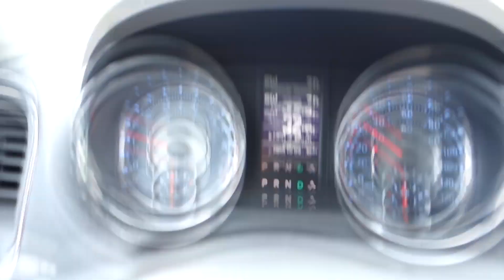How To Handle A Compulsive Liar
This video contains insights and information on how to recognize and how to deal with a compulsive liar in your life.

Have you ever had to deal with a problem liar in your life? How did you approach the problem and what was the outcome? Did you find help in how to deal with a problem liar in your family? Or perhaps have you had to figure out how to deal with liars in the workplace?

➡️Upgrade your gear with the awesome deal on a JOBY GorillaPod 1K Tripod Kit! Price reduced on Amazon!

➡️Would you consider helping me build my brand? Custom "Action Sloth" Logo t-shirt from TeePublic only $14.00 + shipping!

Live full, laugh hard, love always. Always try to be nice, never fail to be kind. We're all stories in the end, make it a good one, eh?